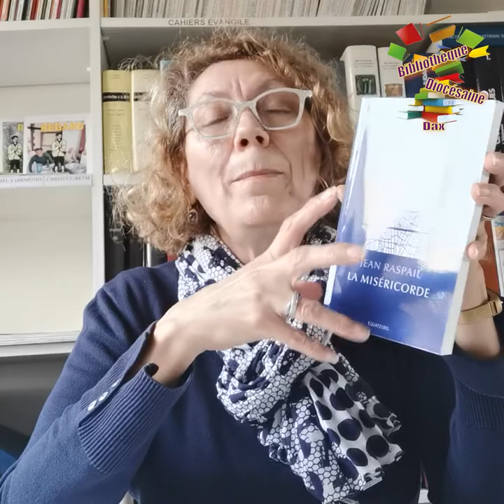La minute lecture - La miséricorde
Isabelle présente aujourd'hui "La miséricorde", de Jean Raspail, aux éditions Équateurs.